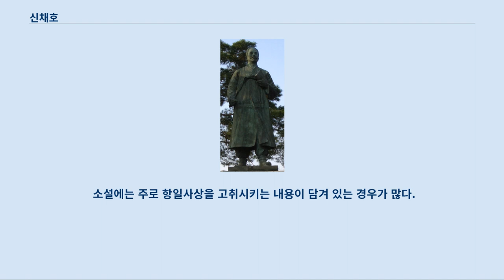신채호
신채호(申采浩, 1880년 12월 8일 ~ 1936년 2월 21일)는 일제 강점기의 독립운동가이자 민족주의 사학자이다.
 본관은 고령, 호는 단재(丹齋)·일편단생(一片丹生)·단생(丹生)이다.
 필명은 금협산인·무애생·열혈생·한놈·검심·적심·연시몽인 등이 있고, 유맹원·박철·옥조숭·윤인원 등을 가명으로 사용하였다.
 구한 말부터 언론 계몽운동을 하다 망명, 1919년 대한민국 임시정부에 참여하였으나 백범 김구와 공산주의에 대한 견해 차이로 임정을 탈퇴, 국민대표자회의 소집과 무정부주의 단체에 가담하여 활동했으며, 사서 연구에 몰두하기도 했다.
 1936년 2월 21일 만주국 뤼순 감옥소에서 뇌졸중과 동상, 영양실조 및 고문 후유증 등의 합병증으로 인해 순국하였다.
 출생과 성장[편집] 신채호는 1880년 12월 8일(음력 11월 7일) 충청도 대덕군 정생면 익동 도라산리(현재 행정구역으로는 대전광역시 중구 어남동 233)에서 신광식과 밀양 박씨 사이에서 둘째 아들로 출생하였고 지난날 한때 충청도 공주목 회덕현에서 잠시 유아기를 보낸 적이 있다.
 세조 때의 재상 범옹 신숙주의 18대손이었지만 일찍이 몰락하여 그의 11대조 때부터는 관직에 오르지 못했다.
 1728년 무신난에 연루되어 그의 가계는 한미하게 몰락했고, 증조할아버지 신명휴가 첨지중추부사에 올라 처음 관직에 나갔으며, 종증조부 신국휴가 1843년에 문과에 급제하여 중앙관직에 진출해 가세를 일으켰다.
 할아버지 신성우는 1867년에 문과에 합격하여 사간원 정언, 사헌부장령 벼슬을 역임했고, 신성우의 형 신약우는 진사시에 합격하였다.
 그러나 할아버지 신성우는 1899년 관직을 버리고 고향으로 낙향하였다.
 그러나 그의 아버지 신광식은 관직에 오르지 못한 채 38세에 사망했다.
 8세에 아버지를 여의고 할아버지 신성우를 따라 족향(族鄕)인 충청북도 청원군 낭성면 (현재의 행정구역으로는 충청북도 청주시 상당구 낭성면) 귀래리 고두미 마을로 옮겨와 할아버지의 서당에서 한학을 공부하였다.
 9세에 자치통감을 배우고, 14세에는 사서삼경을 모두 마쳐 신동이라는 소리를 들었다.
 삼국지와 수호지를 애독하고 한시를 읊을 정도로 한문실력이 높아졌다.
 1895년(16세)에 첫 번째 부인 풍양 조씨와 결혼하였으나 1909년에 어린 아들 신관일(申貫日)이 죽자 사실상 이혼하게 되었다.
 형 신재호는 순흥 안씨와 결혼했지만 27세의 나이로 딸들만 남기고 요절하였다.
 후에 신채호는 조카딸들을 친딸처럼 양육하였지만 의사충돌이 생긴 조카딸 신향란과는 1919년 이후 연락이 끊어지게 된다.
 성균관 수학[편집] 할아버지 신성우는 손자 신채호의 영특함을 보고 근처 읍내의 서당으로 보내다가 자신의 친구이자 먼 친척이며 구한말 관료였던 신기선에게 신채호를 소개해 주었고 신채호는 신기선의 서재에서 많은 서적을 읽으며 개화에 대해 눈을 뜨기 시작하였다.
 1898년(19세)에는 신기선의 추천으로 성균관에 입학하였으며 독립협회 활동을 하여 투옥을 당하기도 하는 등 이 무렵부터 애국계몽활동을 시작하였다.
 1904년에는 일본의 황무지 개간권 요구를 성토하는 성토문이 성균관 유생들에 의해 작성되자 이에 연명하기도 했다.
 언론 활동[편집] 1905년, 신채호는 성균관 박사에 임명되었으나 다음날 사직하고 단발을 결행한 뒤 낙향하여 계몽운동을 시작하였다.
 이때 장지연이 신채호를 발견, 황성신문의 논설위원으로 위촉되어 다시 상경하였다.
 11월 20일, 장지연이 을사늑약에 반대하는 시일야방성대곡을 발표하는 사건이 발생했다.
 신채호는 시일야방성대곡의 집필을 도왔으며 장지연이 투옥되자 그를 대신해서 황성신문을 이끌었다.
 이후 황성신문이 폐간되자 1907년에 박은식의 도움으로 베델이 운영하던 대...